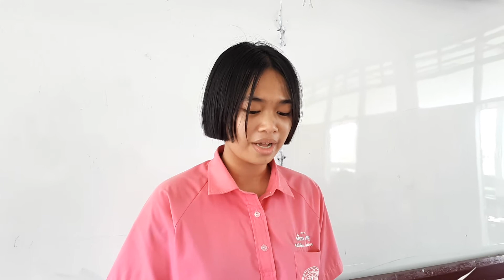ถอดคำประพันธ์อิศรญาณภาษิต2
ถอดคำประพันธ์อิศรญาณภาษิต